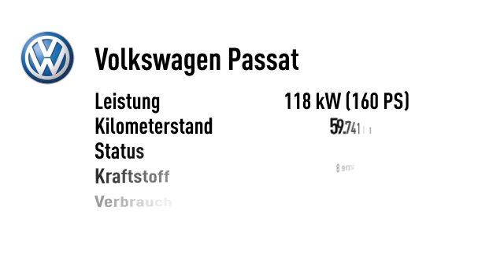Volkswagen Passat Passat 1.8 TFSI Lim.Leder Xenon Highline